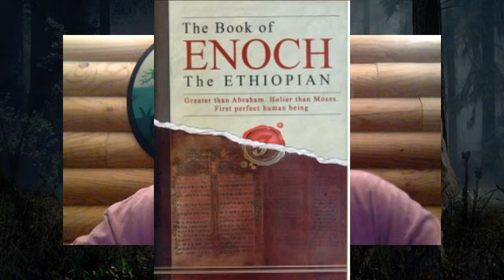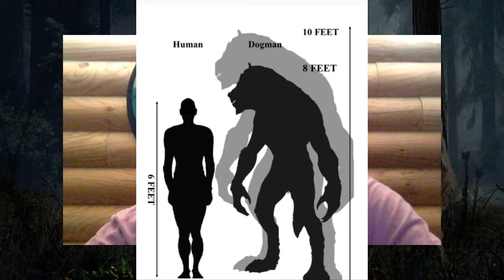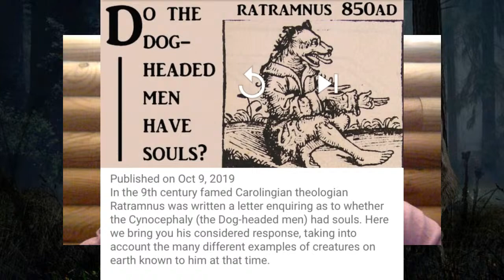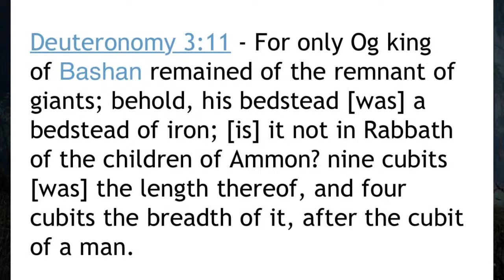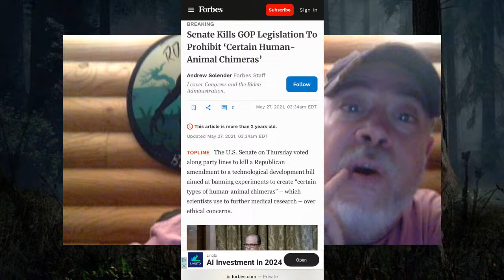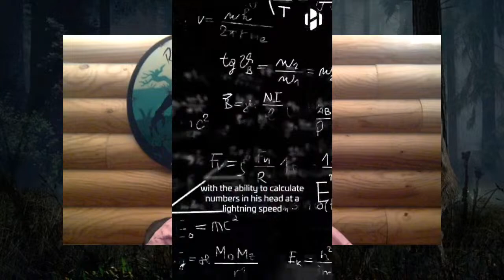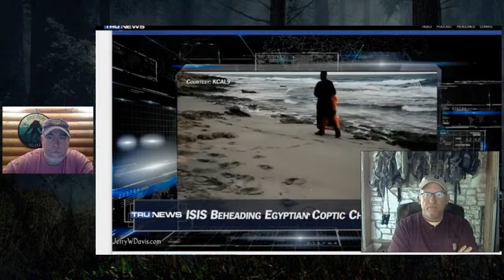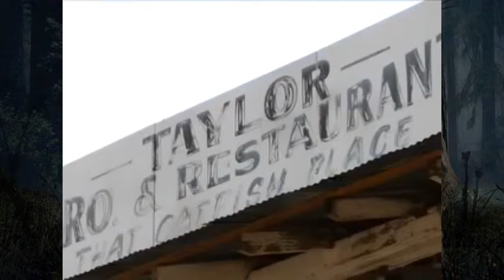Harbinger Report Eps. 14 - What is Dogman?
In tonight's exciting show, I discus what actually is a DogMan or Werewolf.
I will discuss theories on where they come from, and how they have been weaponized.